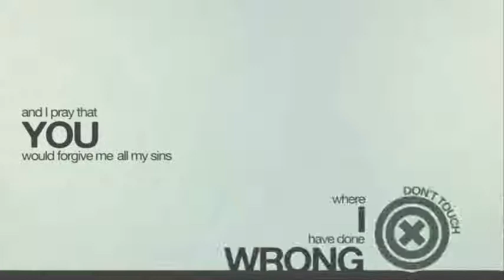Martin Prayers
Watch Clips Environmental Issues Earth System Analysis